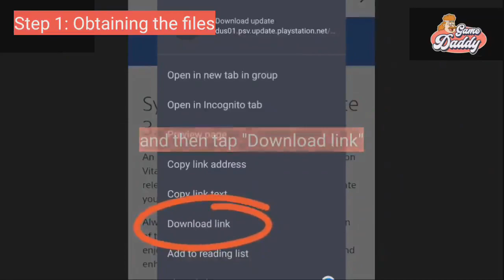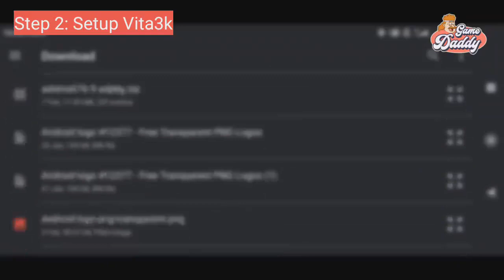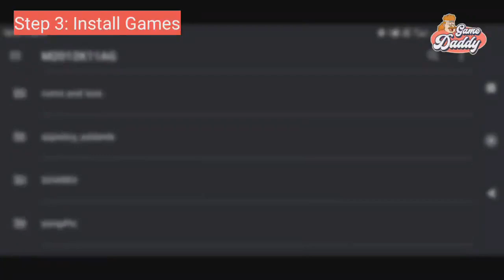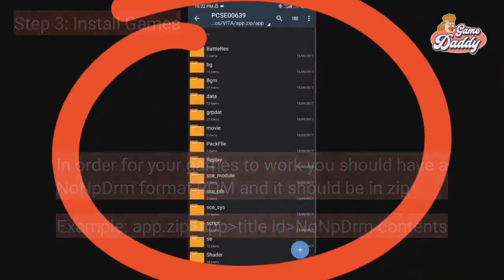VITA3K ANDROID - QUICKSTART TUTORIAL!| STEP BY STEP GUIDE! | FIX NOT INSTALLING ROM!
👉Support ✅

salamat for watching! 🇵🇭

0:00 - Intro
0:06 - Step 1: Obtain the files
1:11 - Step 2: Setup Vita3k
2:19 - Step 3: Install Games
2:55 - Step 3: Important Note
3:08 - Game Test
5:01 - Outro